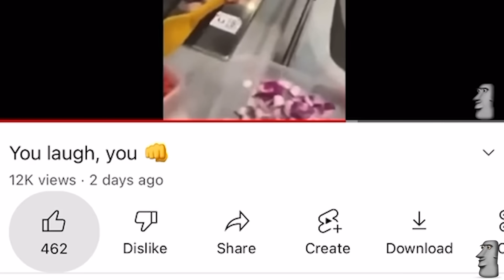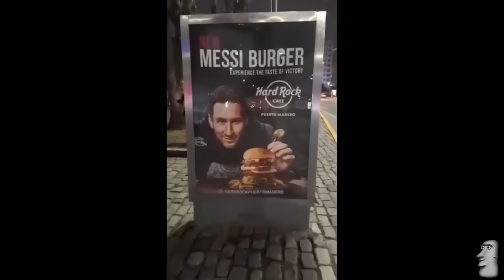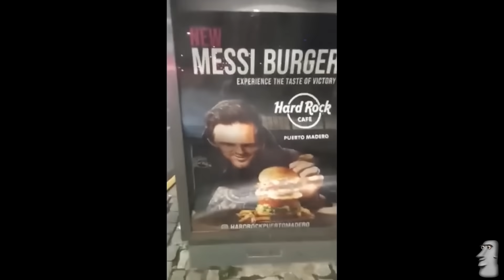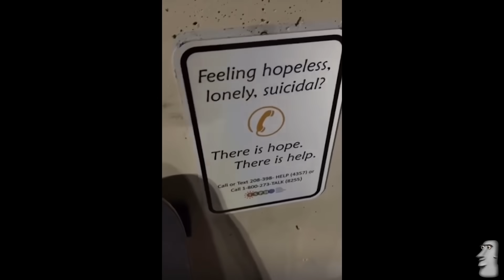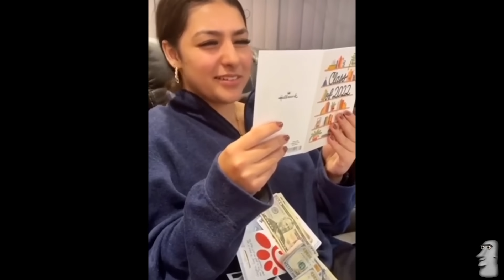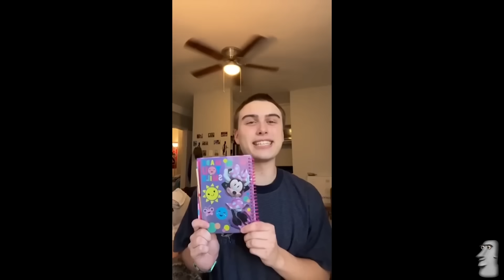This will 106% make you laugh